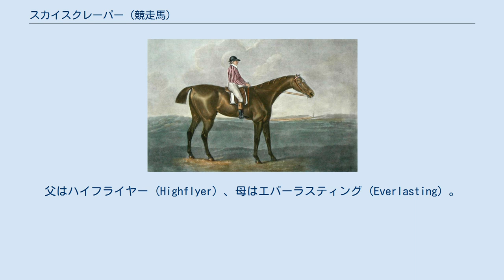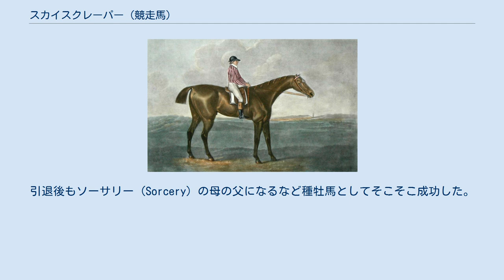スカイスクレーパー (競走馬)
スカイスクレーパー（Skyscraper、1786年 - 1807年12月）は、18世紀末のイギリスの競走馬。
第10回エプソムダービーに優勝した。
父はハイフライヤー (Highflyer) 、母はエバーラスティング (Everlasting) 。
エクリプス (Eclipse) 牝馬にハイフライヤーという当時の成功の定石のような配合がされている。
毛色は鹿毛。
馬名は「摩天楼」の意だが、高く飛ぶという意味もあり、父ハイフライヤーより連想したものと思われる。
 第5代ベドフォード公爵フランシス・ラッセルによって生産・所有され、マット・ステフェンソンによって調教されていた。
エプソムダービー時、騎手はサム・チフニーで、このとき大本命に推されていた模様。
現役を送ったのはジョージ3世の治世下の1789年から1793年の4年間、エプソムダービー以後も3つのキングスプレートを獲得している。
このほかにメイドオブオールワーク (Maid of All Work) に対してのマッチレース、プリンスステークス、ジョッキークラブステークス、サブスクリプションパース、プリンスオブウェールズプレートなどに勝利。
当時としてはかなりの強豪だった。
引退後もソーサリー (Sorcery) の母の父になるなど種牡馬としてそこそこ成功した。
全弟にレヴァイアサン（Leviathan。1796年のエプソムダービー3着馬。アメリカ合衆国で23連勝した謎の去勢馬と同一の馬とする説がある）がいる。